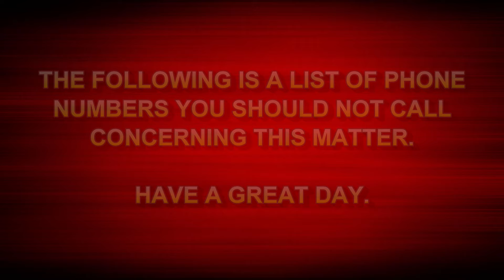TYRANT ALERT- JAMES FREEMAN ARRESTED AND ABUSED